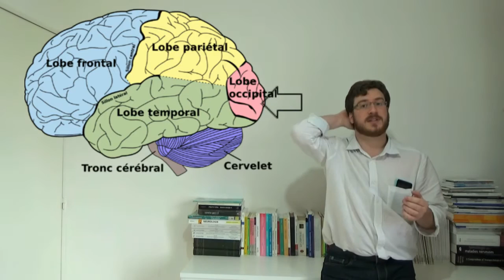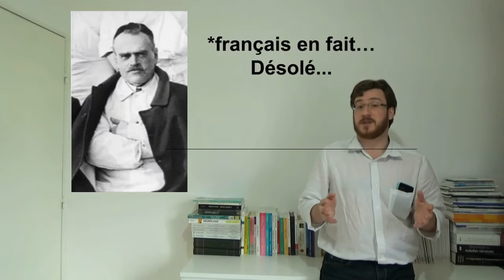Délires neurologiques Capgras et Fregoli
Voici la présentation rapide de deux délires de la reconaissance qui se retrouvent tout autant en psychiatrie qu'en neurologie : le syndrome de Capgras et le syndrome de Fregoli.

La musique de générique c'est l'introduction de Innmate 4859 du groupe Sabaton.

Quelques articles sur le s'yndrome de Capgras et le syndrome de Fregoli :
Sur le syndrome de Cotard et de Capgras après un AVC
Sur les syndromes psychiatriques dans la maladie à corps de Lewy
Un article plus récent d'Ellis sur la neuropsychologie des délires d'identification